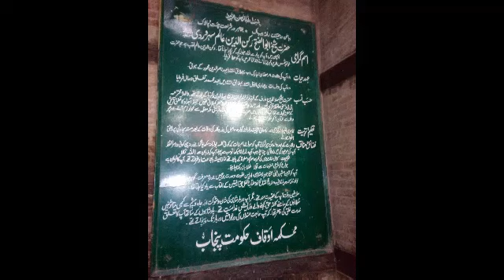Tomb of Hazrat Shah Rukn e Alam - MULTAN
Tomb of Hazrat Shah Rukn e Alam - Multan, PAKISTAN.

It is the mausoleum of the Sufi saint Sheikh Rukn-ud-Din Abul Fateh. The shrine is considered to be the earliest example of Tughluq architecture. It is of the most impressive shrines in the Indian subcontinent.

There is place which is the a karamat "miracle" of the Hazrat. Anyone who will touch this place and rub his hand on the face or head; hair will grow nicely.

An ancient and historical place to visit in Multan.

You won’t be able to resist this Amazing Offer!!!

Samsung QN82Q6FN 82" Smart QLED 4K Ultra HD TV with HDR

Apple Macbook Air 11.6" 1.4 GHz Core i5 128 GB SSD, 4GB RAM MD711LL/B

Propel Star Wars T-65 X-Wing Battle Quadcopter Drone - Collector's Edition

PUMA Bridger Men's Sneakers Men Shoe Basics New

“Natureloverss” always trying to bring a good stuff to you.

           ೋಧಿ Nature LOVERss ೋಧಿ